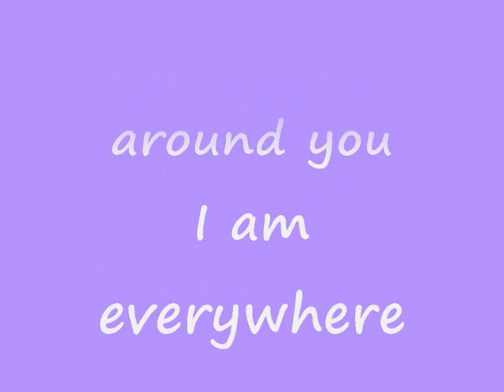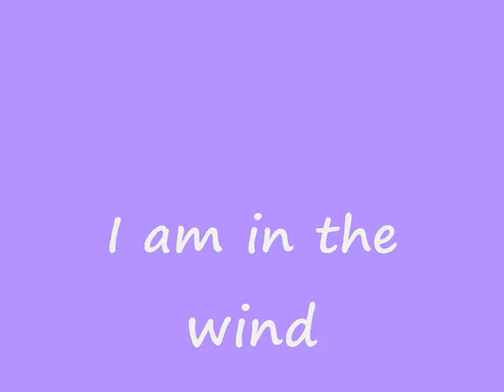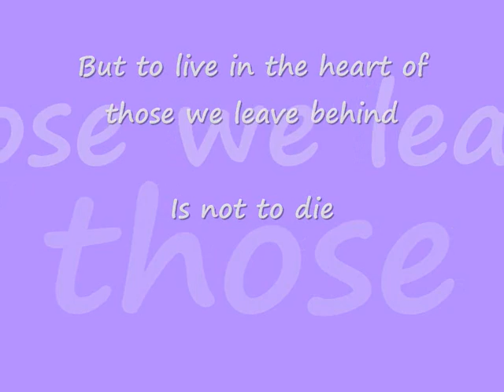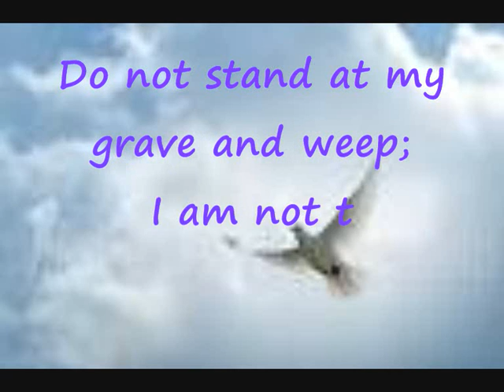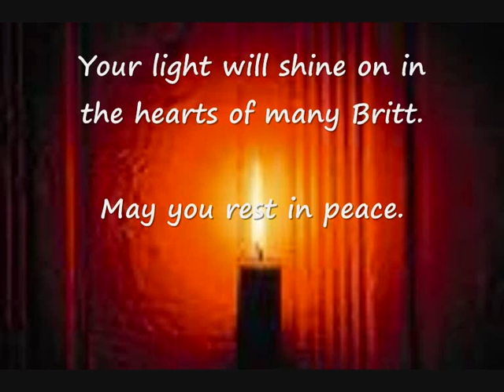Britt Lapthorne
In memory of Britt, taken from this world too soon.  May she rest in peace with the Angels.